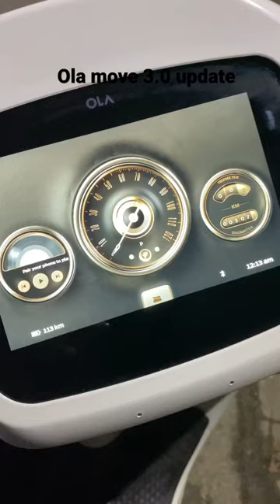Ola move os 3 0 update 2022